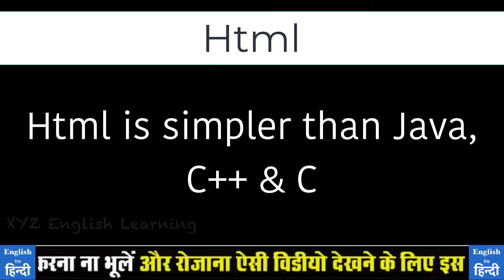Html Full Form in Hindi | Html ka full form kya hai | What is the meaning of Html in Hindi ?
You may have read or heard word "Html" many times & scratch your head to know what is the full form of Html and meaning of Html. Html is abbreviation means a shortened form. In this video we will explain Full Form of Html and also explain you what is the meaning of Html in Hindi. Watch this video till end and please share your feedback in comments.

आपने शायद कई बार Html यह शब्द पढ़ा या सुना होगा और Html ka full form और Html का मतलब क्या होता है ये भी सोचा होगा | दोस्तों ये वीडियो अंत तक देखिये इसमें हम Html का फुल फॉर्म हिंदी में बताने वाले है और Html का मतलब क्या होता है ये भी विस्तार में बताने वाले है | आपके प्रश्न या सुझाव हमें comments में जरूर बताइये |